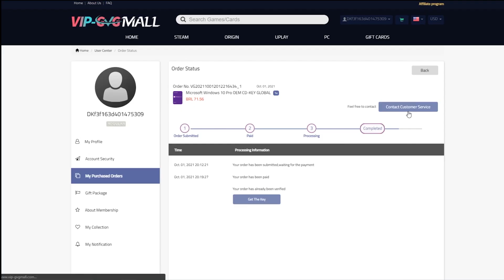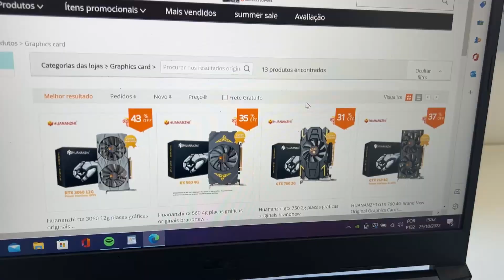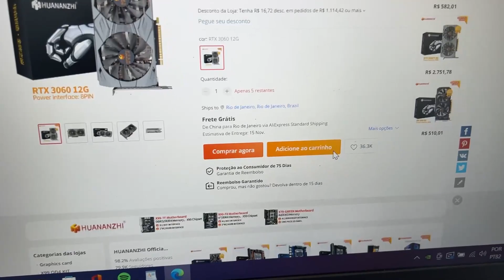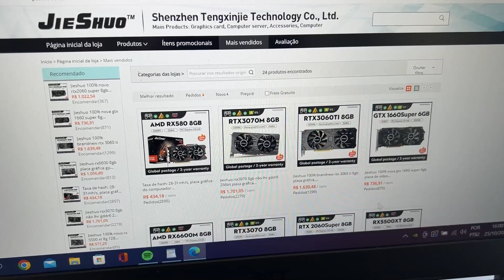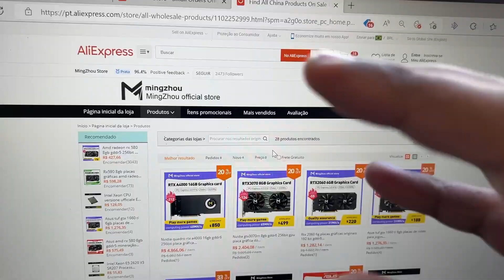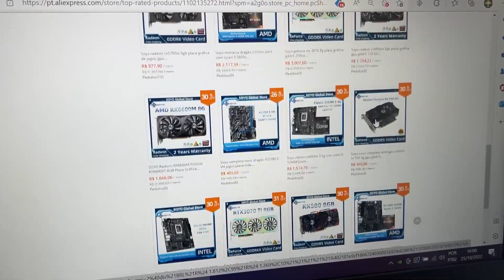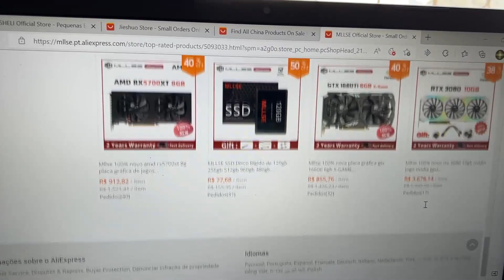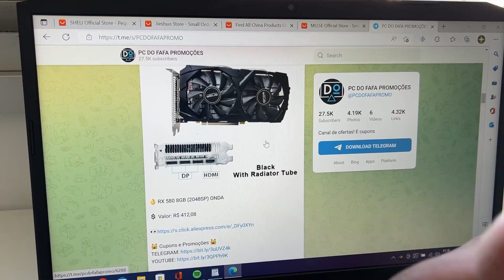AS NOVAS MELHORES LOJAS DE PLACAS DE VÍDEO NO ALIEXPRESS, SELEÇÃO DE LOJAS INTERESSANTES !!!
LISTA DAS MELHORES LOJAS DE PLACA DE VIDEO NO ALIEXPRESS
MINGZHOU STORE
SOYO GLOBAL STORE
MLLSE GLOBAL STORE